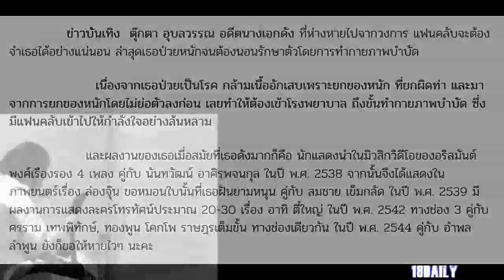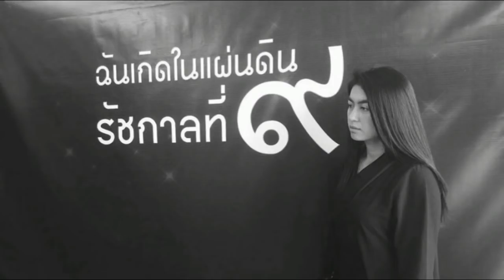ตุ๊กตา อุบลวรรณ อดีตนางเอกดัง ยังจำเธอได้ไหม? ล่าสุดป่วยหนัก ถึงขั้นนอนรักษาตัวทำกายภาพบำบัด